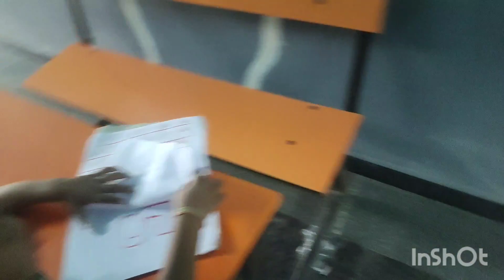TWINS BABY GIRL KA HULCHUL AND HUNGAMA || CHIRASMITA RAJPUT 😎